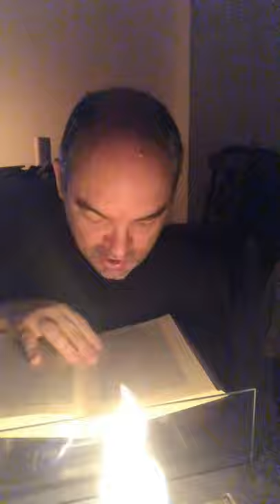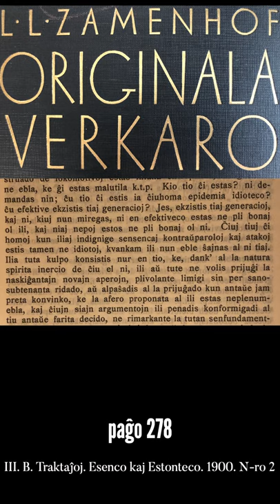Zamenhofa Medito 158 + Antaŭmedito 008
Pri la homa naturo kaj la generacioj. Kun la kompanio de la fajro.